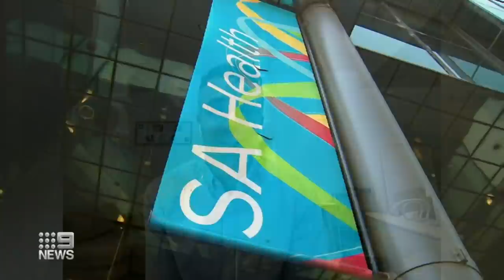Norwood COVID-19 cluster grows as South Australia records 18 cases | Coronavirus | 9 News Australia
South Australia's Governor and Opposition Leader are in isolation as close contacts of a positive case, as the state experiences a COVID-19 outbreak.